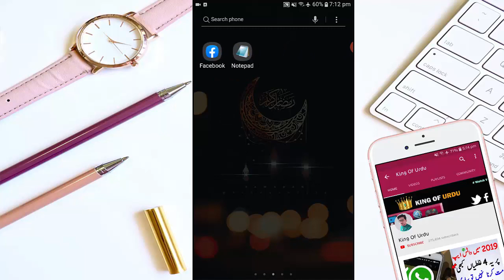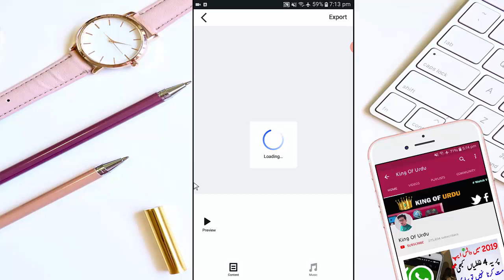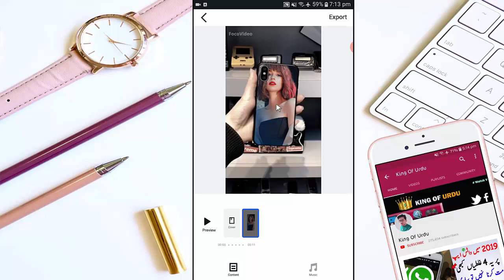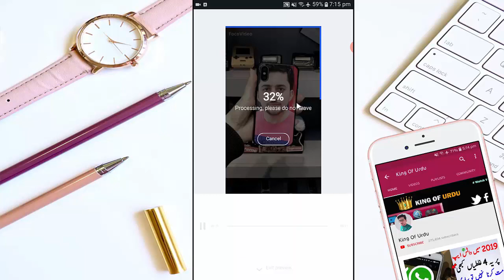WHATSAPP STATUS NEW TRICK ! NOBODY WILL TELL You